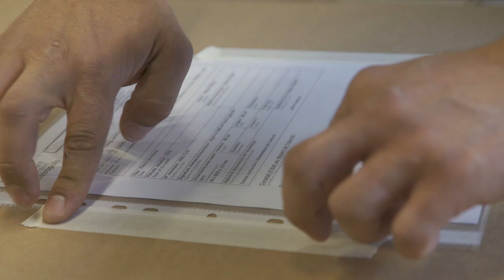Moïse Kisling : 3 oeuvres du MARQ s'envolent au Japon